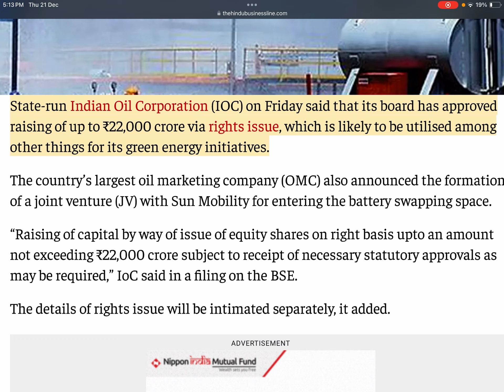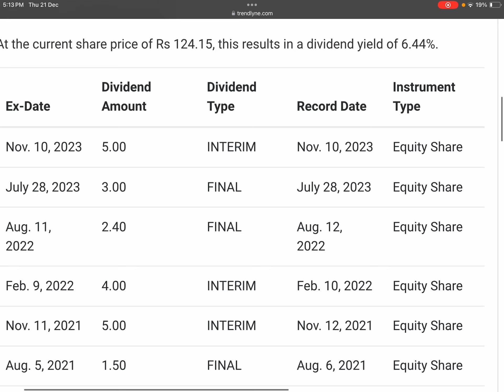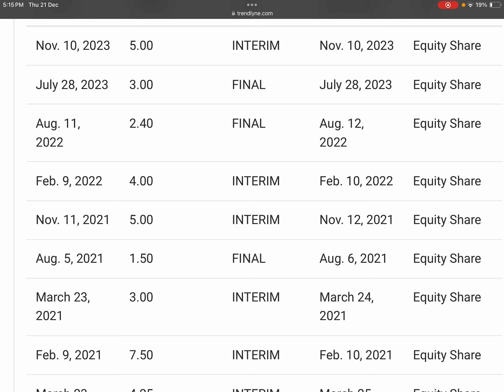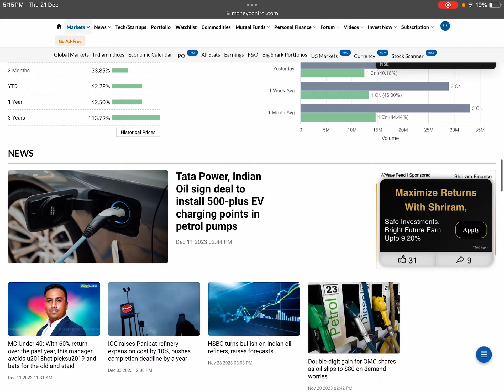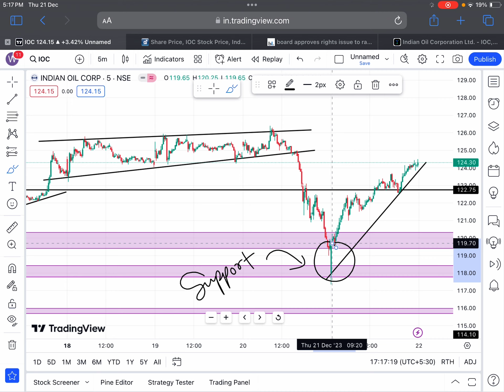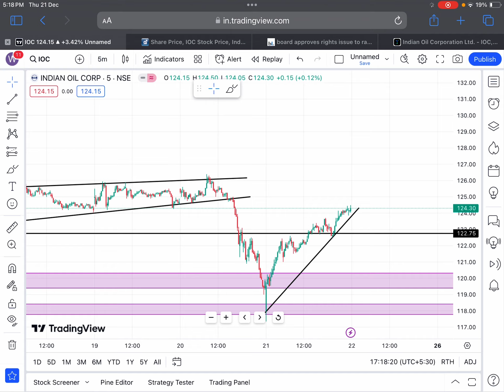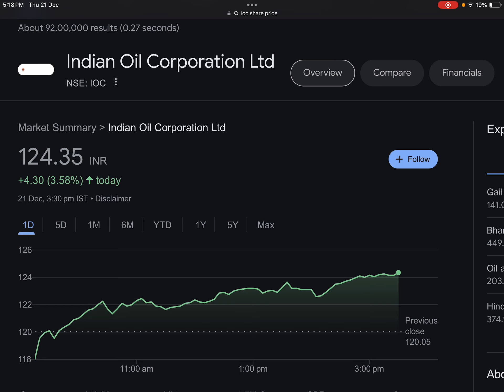IOC : डिवीडेंड+RIGHT ISSUE 🎉6 रूपये हर शेयर पर🎉 | IOC SHARE LATEST NEWS | SHARES NEWS TODAY